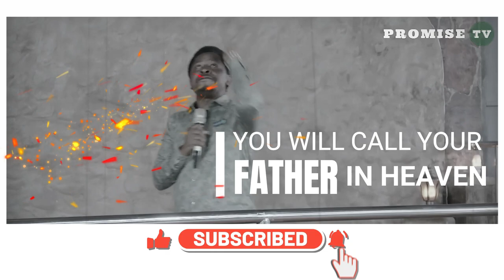CHRISTIANITY IS NOT THEORY